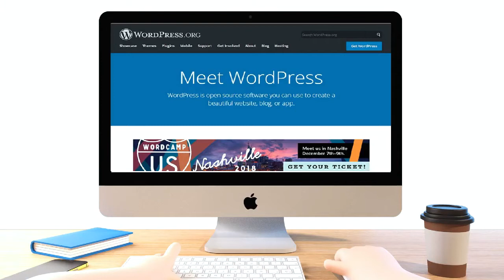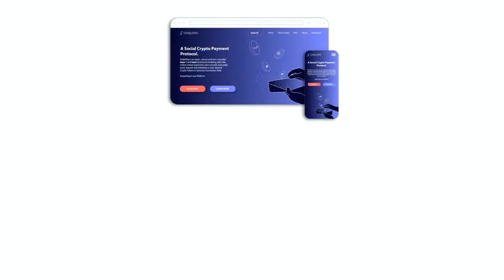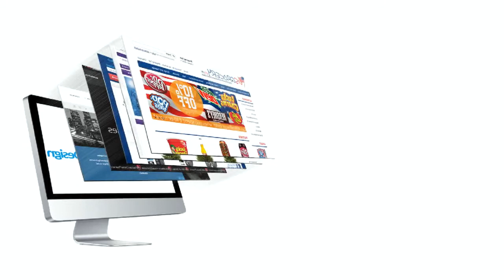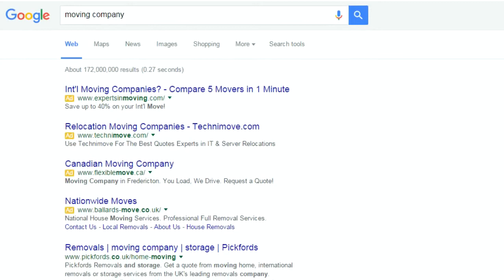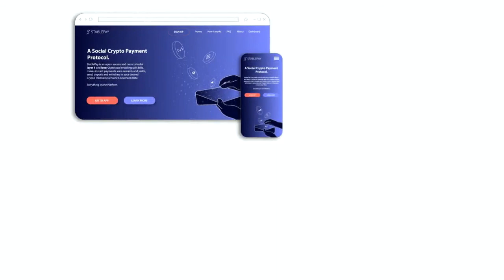6 Reasons Why SEO Matters To Small Businesses and Entrepreneurs | Rishi Digital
In this video, I'm going to show you 6 reasons why SEO matters to small business owners and entrepreneurs. You'll learn about how implementing SEO practices can help you build your business, increase revenue, and gain credibility online.

We at Rishi Digital, come to work every day to create meaningful value for our clients. To help clients create seamless digital experiences for their customers that ultimately generate leads and sell more.

We are creatively passionate & technically curious designers, who consider every day, a new opportunity to achieve one goal – and that’s to offer the most fitting brand solutions to both, home-based & global clients. We are a graphic design agency with a collective experience of more than 10 years. We deliver end-to-end solutions of all graphics need.